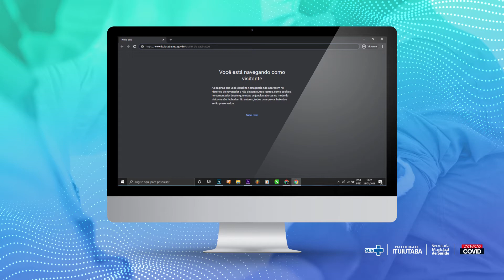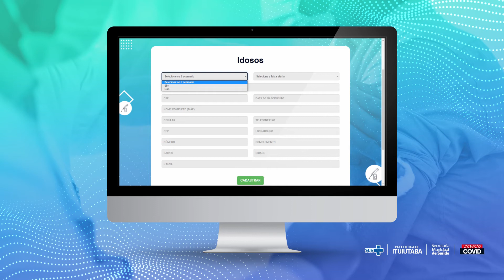COVID-19: Cadastro virtual de grupos prioritários para vacinação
Disponibilizamos desde a última quinta-feira, 28, o cadastro virtual das pessoas que fazem parte dos grupos prioritários para a vacinação contra a Covid-19.

No vídeo acima a secretária de Saúde Sandra Barbosa explica o passo a passo e também fala quem já pode se cadastrar.

Assista e acompanhe o exemplo de cadastro de uma pessoa que faz parte do grupo de pacientes com morbidades.

Pronto! Agora que as informações foram lançadas, se você faz parte de um dos grupos prioritários, clique no e faça seu cadastro.